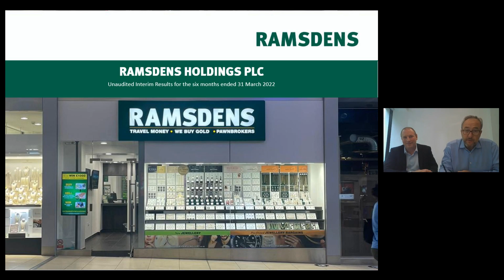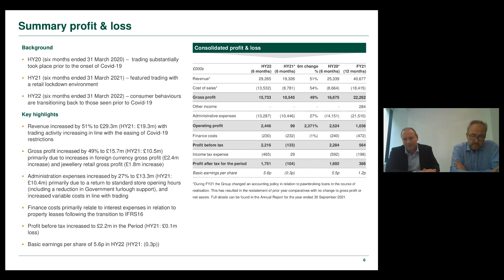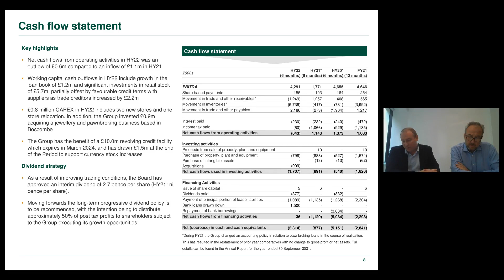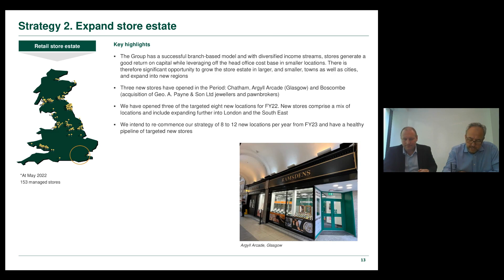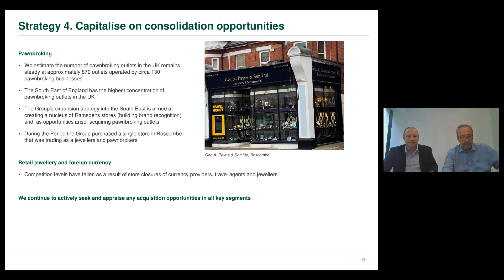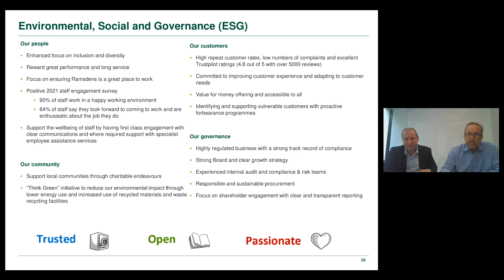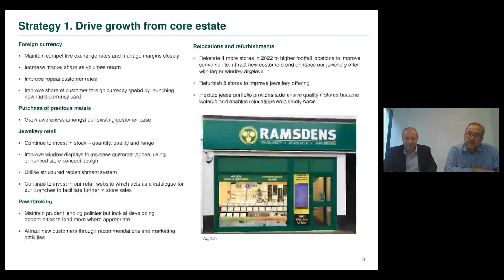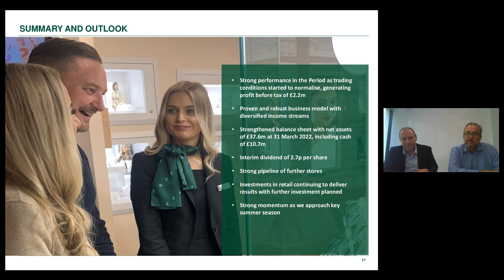RAMSDENS HOLDINGS PLC - Interim Results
To be informed of all RAMSDENS HOLDINGS PLC's upcoming presentations, register at InvestorMeetCompany